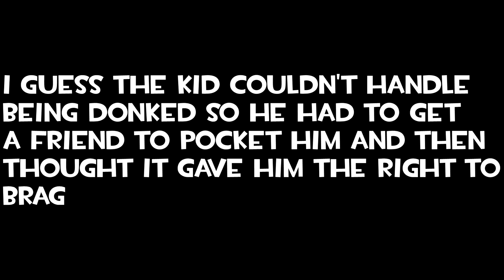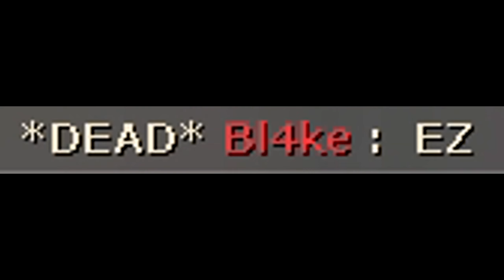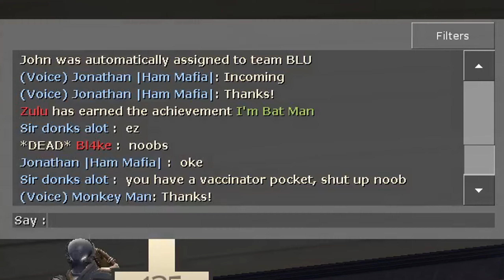Trash talking kid gets punished and humbled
I was just gathering clips for a video and came across this kid who just couldn't handle being killed and needed his friend to carry him with the vaccinator. He thought this allowed him to talk trash...

he was wrong